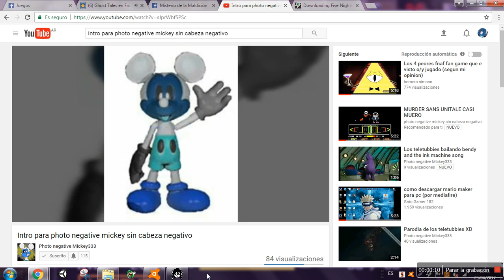YANDERETALE GAMEPLAY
YANDERETALE ES UN JUEGO DE UNDERTALE CON YANTERE  SIMULATOR  Y LIKE LO SIENTO POR NO SUBIR VIDEOS  ASE HORAS PORQUE TENIA QUE IR A UN CUMPLE AÑOS Y TERMINABA A LAS 6 AM, Y TENIA QUE ASER MUCHAS COSAS